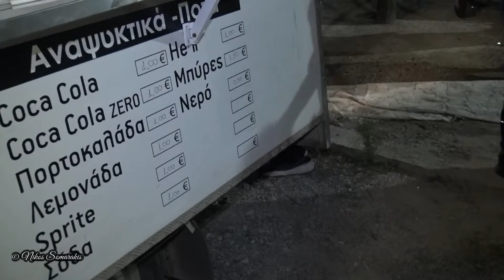Τραπέζι στους ποδοσφαιριστές της Βόνης (γήπεδο Αστριτσίου 15-9-2022)